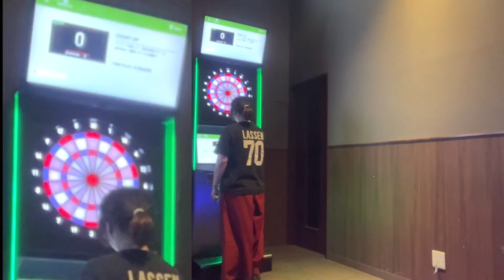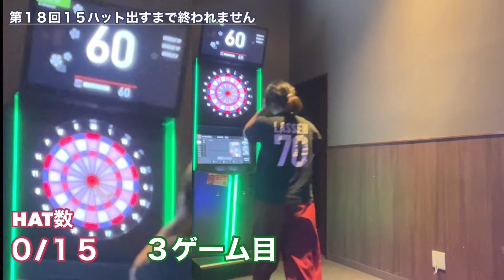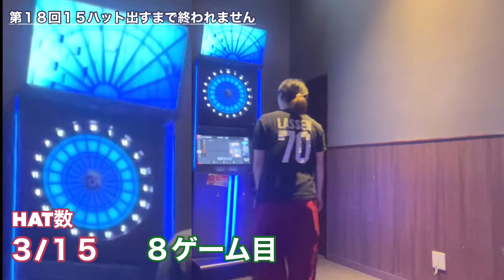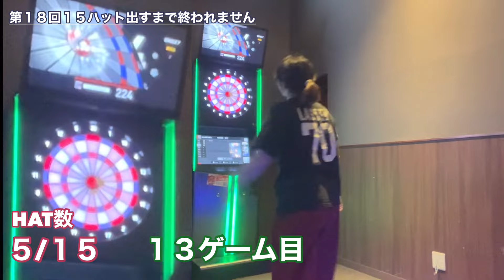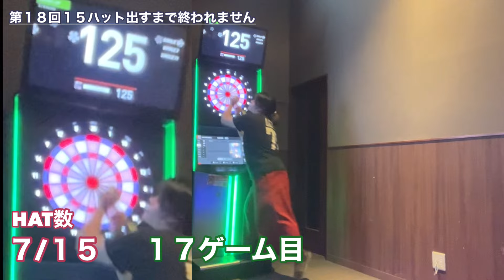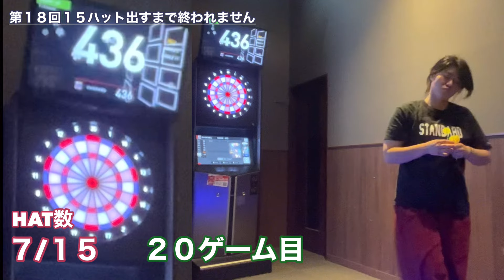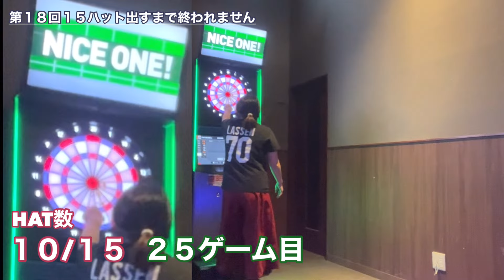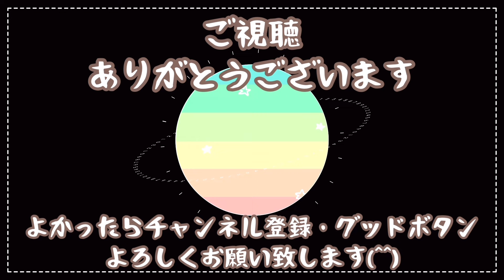１か月ぶりに練習したら感覚が初期化した...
ママ太郎です✨

第１８回目のハットトリック１５回チャレンジです😊

保育所の進級や子供が体調崩したり
色々な事をやっていたら
１か月が過ぎてました😭

大会も出れずもう５月...

レーティングも下がりまくってますが
諦めずに練習してますので
良かったら観てください🤣